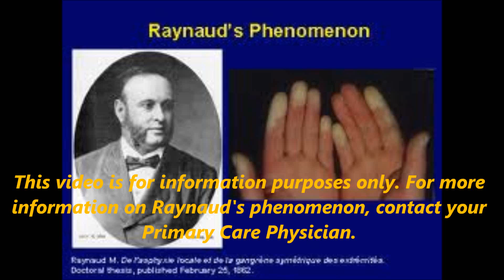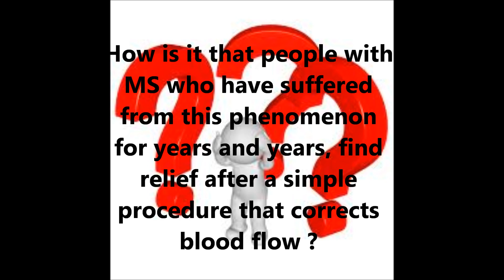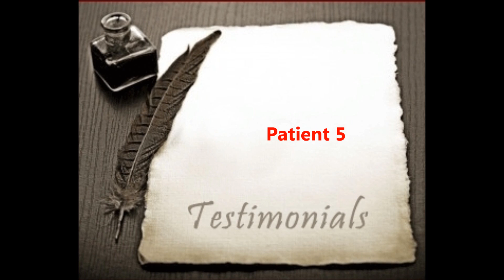RAYNAUD'S PHENOMENON.wmv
This is a short audio journal of Raynaud's Phenomenon. I provide testimonials of a few MS patients who have undergone treatment for CCSVI, and the improvements that they experienced after their procedure.